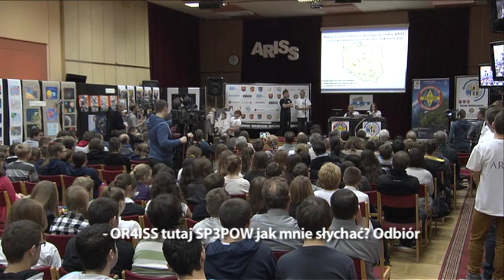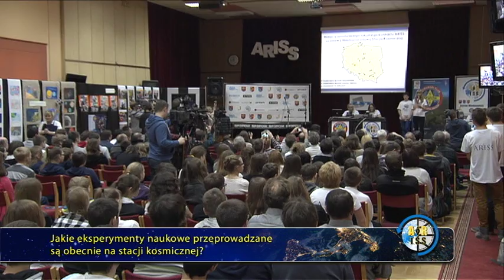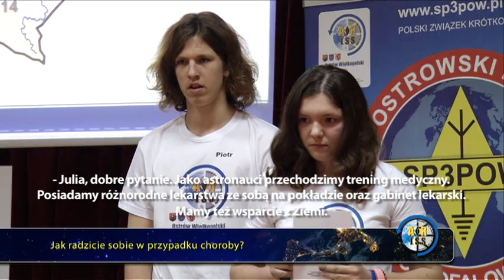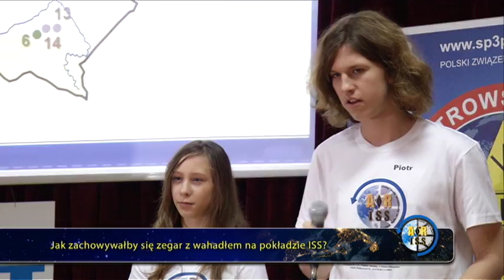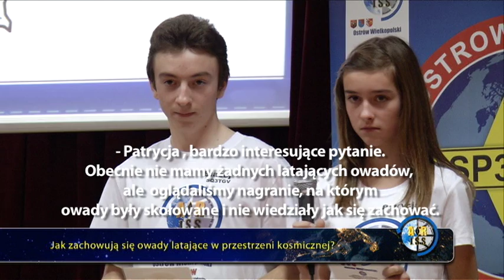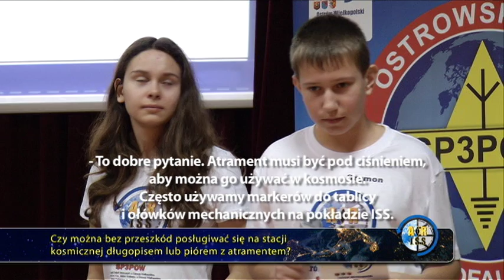ARISS w ZST Ostrów Wielkopolski - połączenie z astronautą Koichi Wakata (8.01.2014)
Uczniom Zespołu Szkół Technicznych w Ostrowie Wielkopolskim i kilku szkół w powiecie udało się dziś skutecznie połączyć z Międzynarodową Stacją Kosmiczną. Rozmowa z astronautą - Koichim Wakatą trwała około 8 minut. W tym czasie mieszkaniec ISS usłyszał 15 pytań i zaproszenie do Polski. "Miłego dnia" - wybrzmiało na końcu transmisji.

ENGLISH

The whole wideo presenting connection with Koichi Wakata (JAXA) made by students from The Complex of Technical School in Ostrów Wielkopolski (Poland, Greater Poland).

Studio na żywo zorganizowane przez TV Proart i portal wlkp24.info.